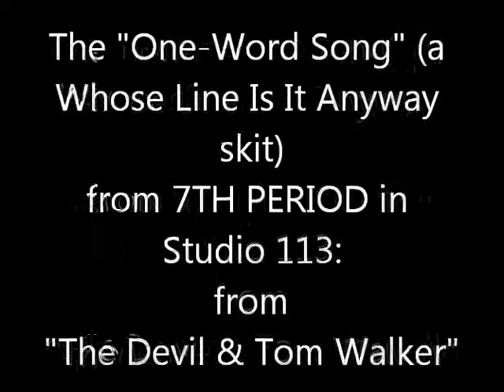Open Stage Structure from 7th Period in Studio 113 and John Hardison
A one-word song (Whose Line Is It Anyway? style) in 7th period of Studio 113. Created during review of "The Devil & Tom Walker" from Washington Irving.